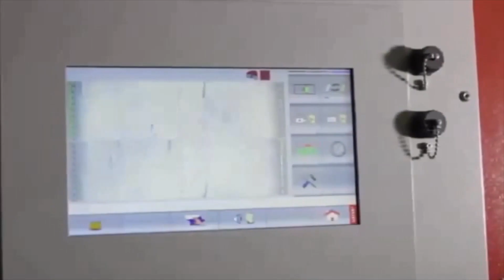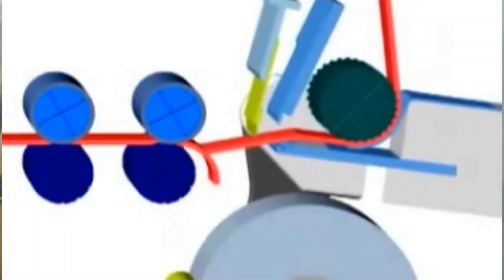Course # 3 - Spinning Part 1 of 3 | Read Disclaimer statement in description of this YouTube video